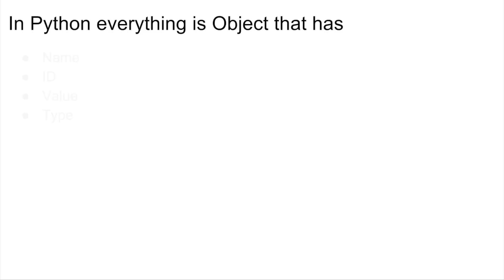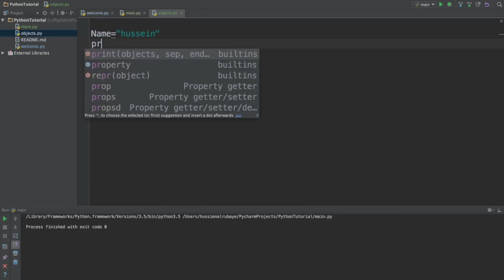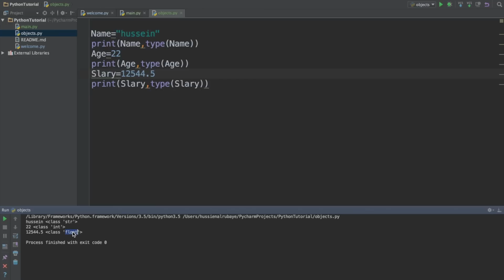4- Python is Objects